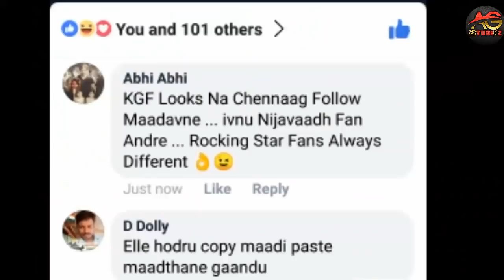Druva Sarja Copied Yash's KGF Looks ? KGF Pogaru First Looks Are Too Much Similar Exclusive Video